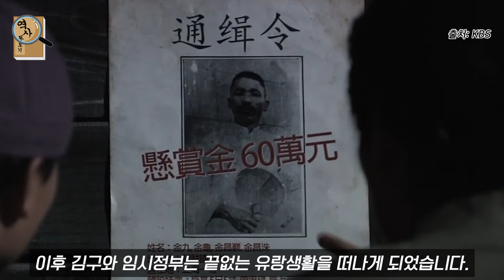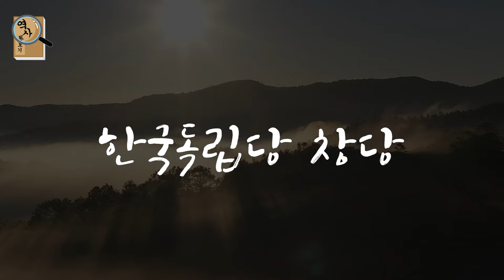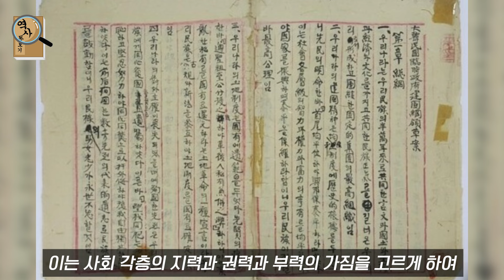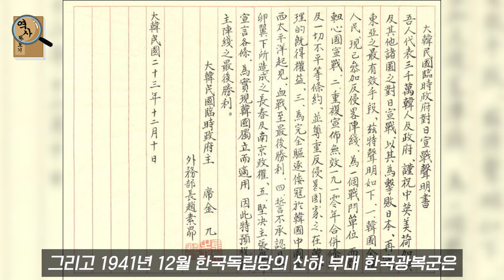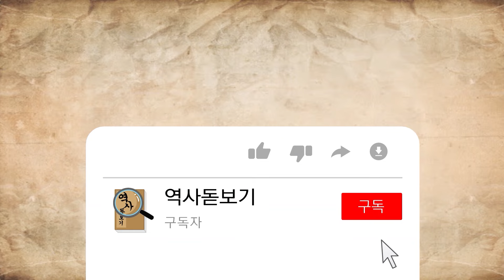임시정부의 화려한 부활 뒤 창당한 마지막 정당 한국독립당, 대한민국 임시정부의 역사 4부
대한민국 임시정부의 역사 4부. 우리나라 마지막 정당, 한국독립당

감사합니다 :)